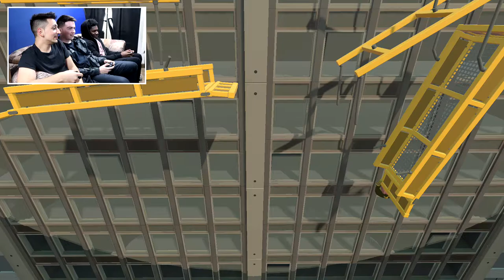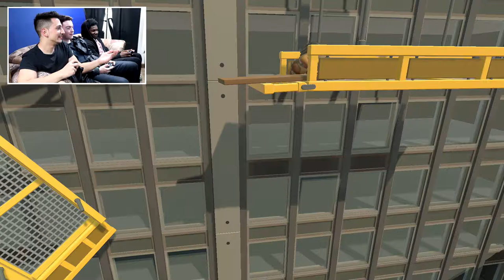GONDOLA OF DEATH - Gang Beasts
GANG GANG !!!